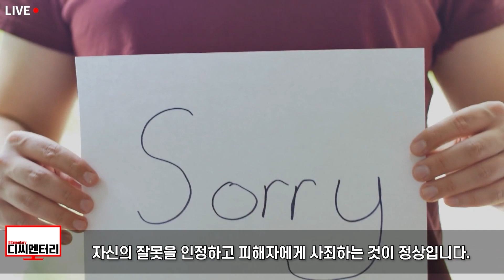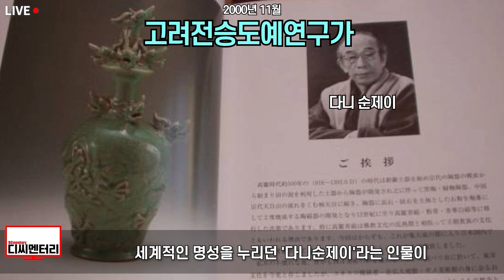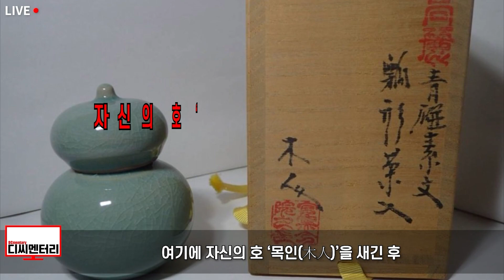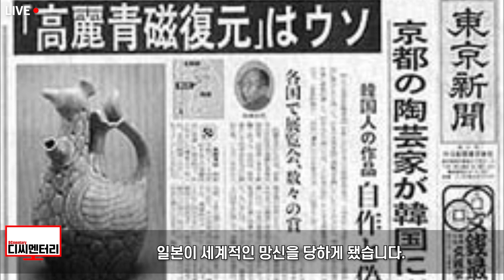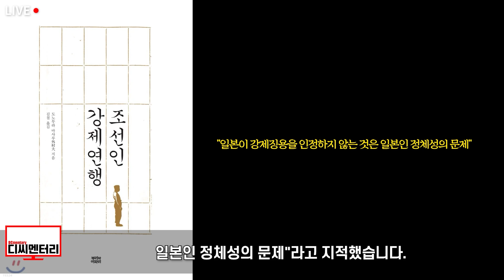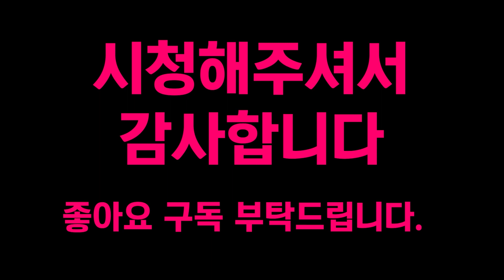500년 전 한국에서 사라진 세계 최고 기술 완벽히 복원했다며 일뽕에 취했던 일본. 전세계 망신거리 된 충격적인 희대의 사기극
500년 전 한국에서 사라진세계 최고 기술 완벽히 복원했다며 일뽕에 취했던 일본. 전세계 망신거리 된 충격적인 희대의 사기극